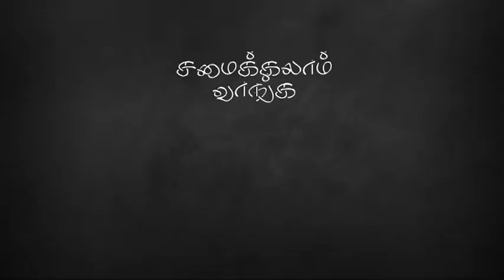சமைக்கலாம் வாங்க : 8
தேங்காய் சாதம்